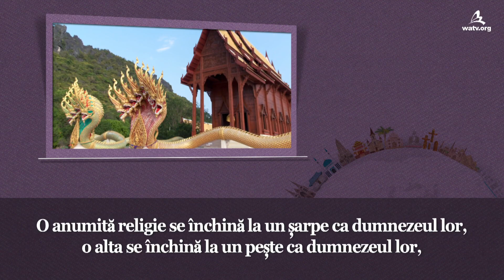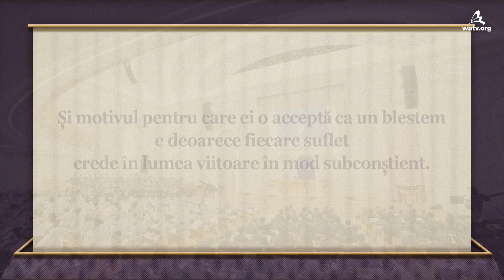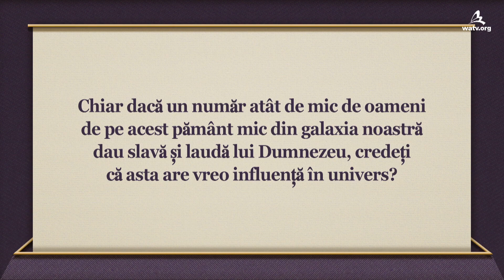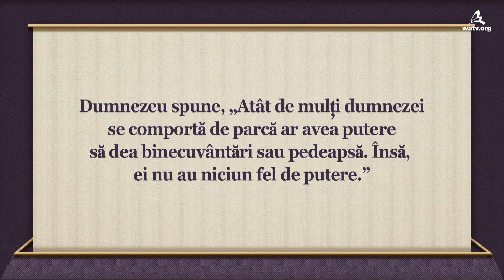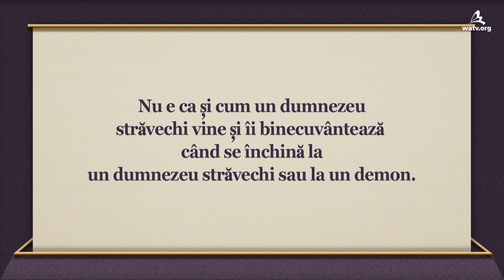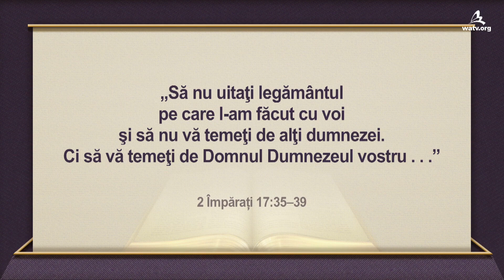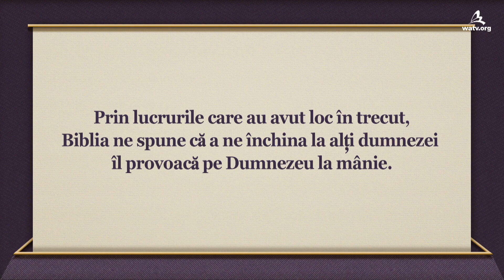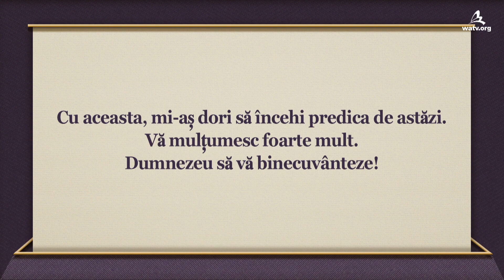Să Nu Ai Alți Dumnezei Afară de Mine 【 Biserica lui Dumnezeu, Ahnsahnghong, Dumnezeu Mama 】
【Română, Romania】

Dumnezeu guvernează viața și moartea, norocul și ghinionul omenirii
În această lume, există mulți dumnezei și multe religii.
Însă, numai Dumnezeu, care guvernează viața și moartea, norocul și ghinionul omenirii,
are autoritatea de a ierta îngerii care au păcătuit
și de a-i conduce la cer. De aceea Dumnezeu a spus,
„Să nu ai alți dumnezei afară de Mine.”

Toți dumnezeii din lume, inclusiv zeii străbuni,
aparțin diavolului, și jertfele date lor
sunt jertfe pentru diavolul.
Când ne temem de Dumnezeu și păzim poruncile Lui,
Dumnezeu ne binecuvântează cu viață veșnică în lumea
angelică în care vom trăi cu Dumnezeu.